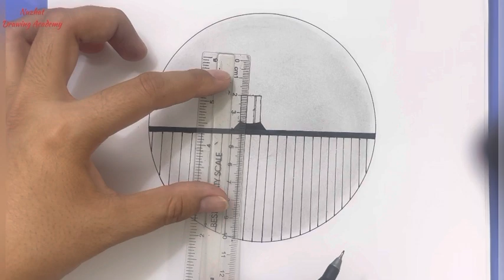How to draw Ramadan Drawing || welcome Ramadan | Ramadan scenery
How to Draw Ramadan drawing
Draw Ramadan drawing
Welcome Ramadan
Draw Ramadan scenery
How to draw Ramadan scenery
Drawing tutorial
Drawing for beginners
Cute drawing
Pencil sketch